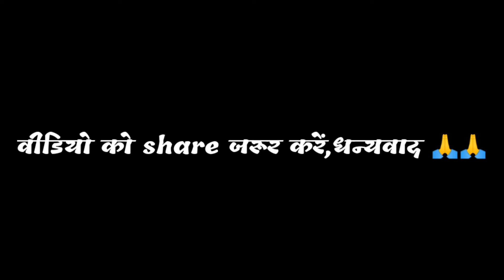हरफनमौला कलाकार // भोपा-भोपी //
👉 गाँव की गौशाला भाग -1 शिवबाड़ी गौशाला में गोभक्तों ने बनाया गायों के लिए दलिया 🙏👇

👉 गौशाला पार्ट -4  लिंक 👇 मकर सक्रांति पर गौशाला में गायों के लिए क्या किया गया 🙏

👉 ऐसा टीला जिस पर चढ़ने में सांसे फूल जाएं

👉 THANKS WATCHING FOR MY VIDEOS 🙏🙏